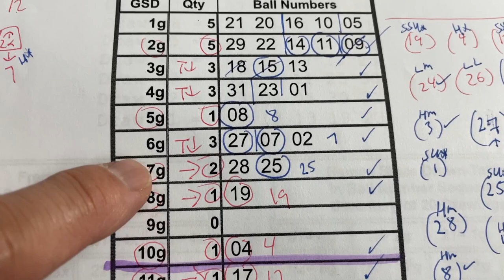My ミニロト prediction for Tues. Feb. 13, 2024-Wow! My prediction captured 4/5 of the main numbers!